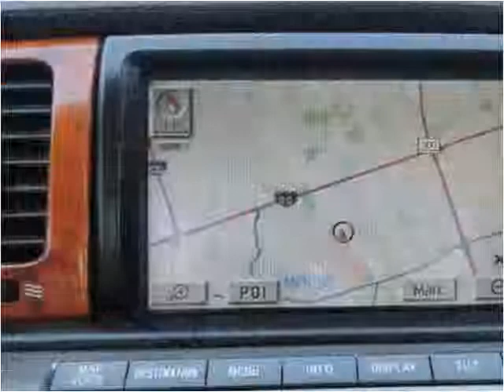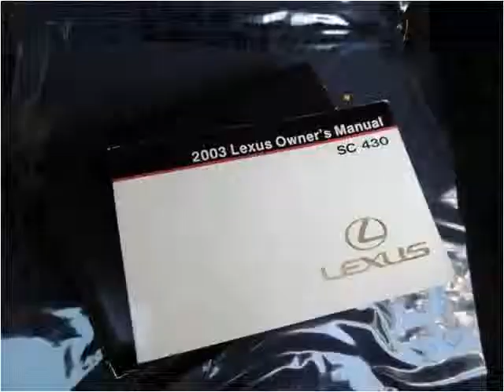2003 Lexus SC 430 Used Cars Arlington Dallas Fort Worth TX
This 2003 Lexus SC 430 is available from My Car Man.